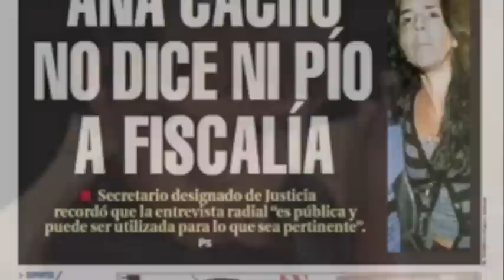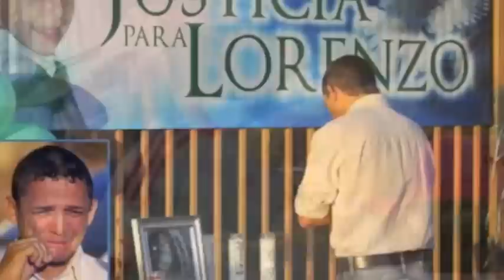Lorenzo Gonzalez Cacho 2010.mov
LORENZO GONZALEZ CACHO UN NI~NO DE 8 A~NOS QUE FUE ASESINADO EN SU PROPIA CASA EL DIA 9 DE MARZO DE 2010 Y HASTA HOY NO SE HAN RADICADO ACUSACIONES.